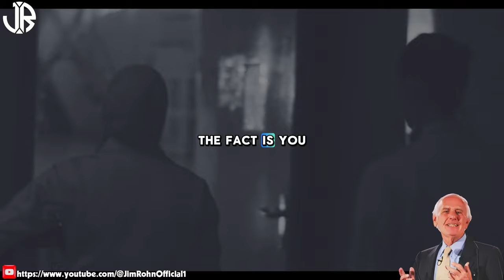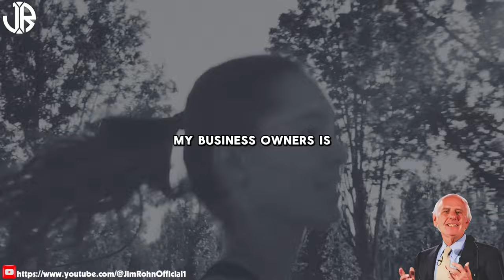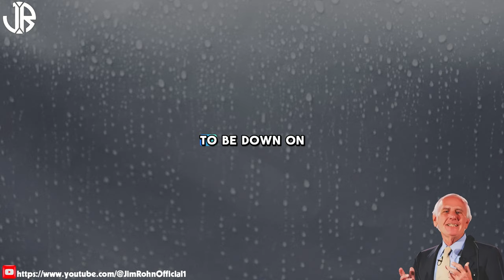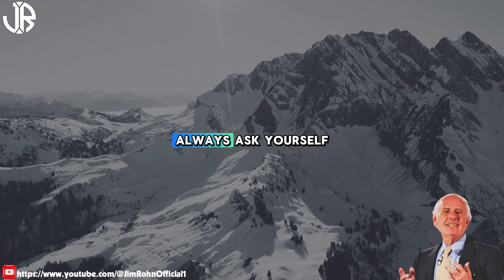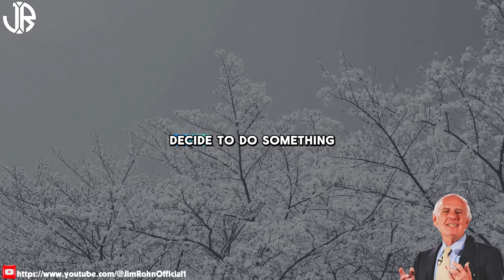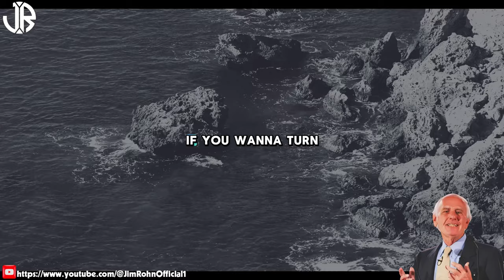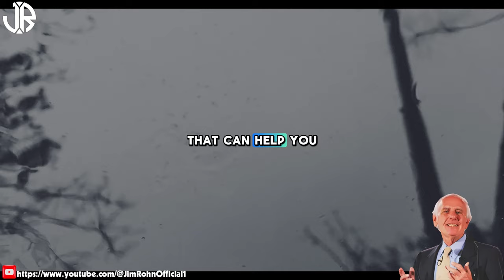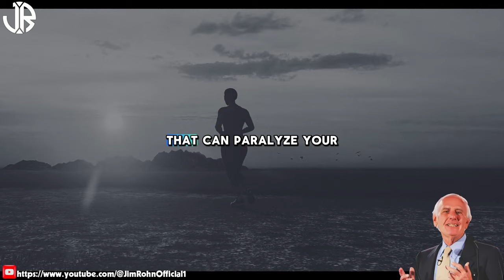Jim Rohn - When Life Challenges You - Best Motivational Speech Video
▶Title : Jim Rohn - When Life Challenges You - Best Motivational Speech Video